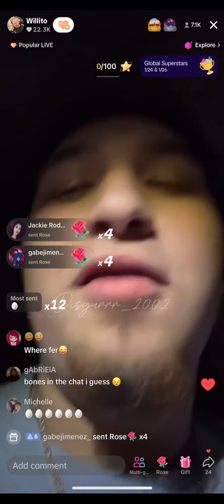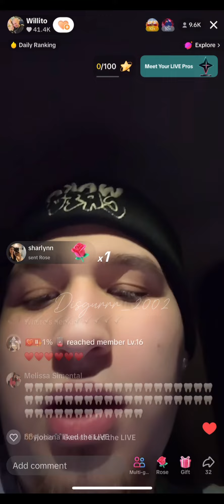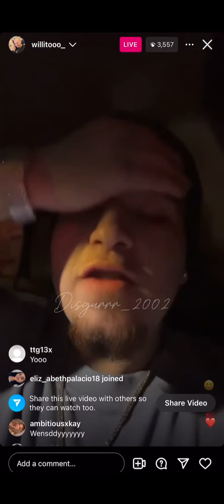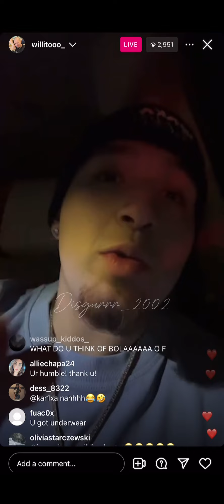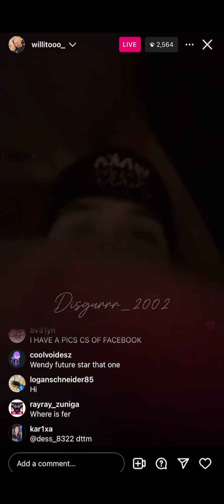Waka on his way home after the photo shoot